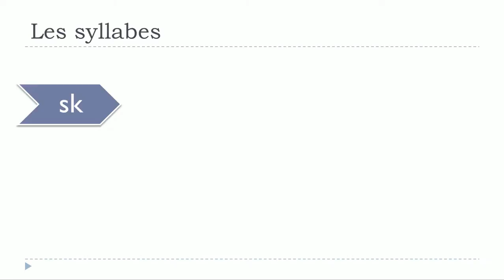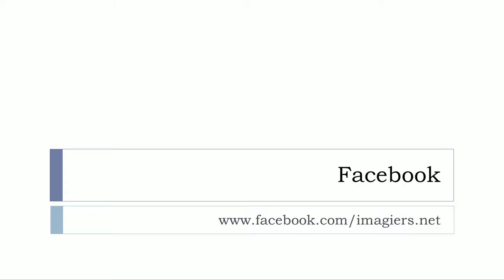lær fransk # Les syllabes